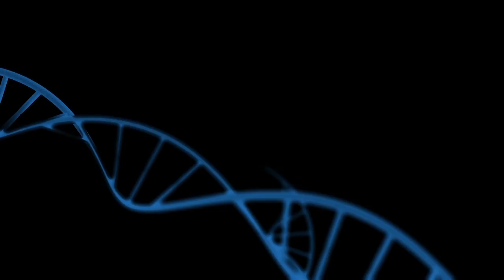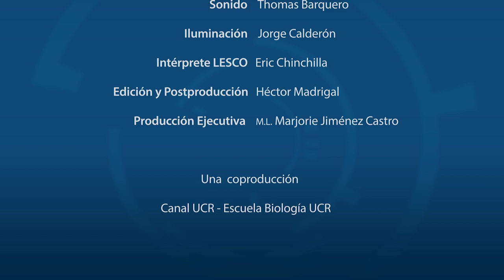INVESTIGACIÓN SOBRE MURCIELAGOS DE EL SALVADOR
La Licda. Melissa Rodríguez Jirón, egresada Sistema de Estudios de Posgrado, específicamente del Posgrado en Biología de la UCR, comparte sus investigación sobre murciélagos de El Salvador.